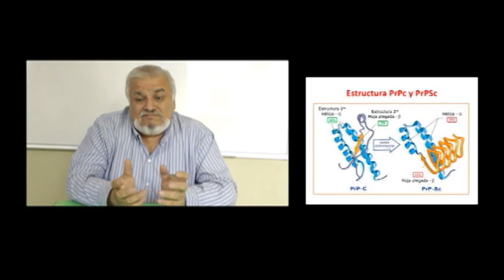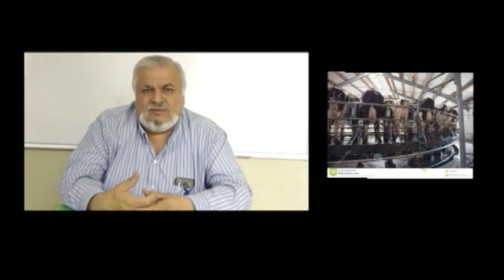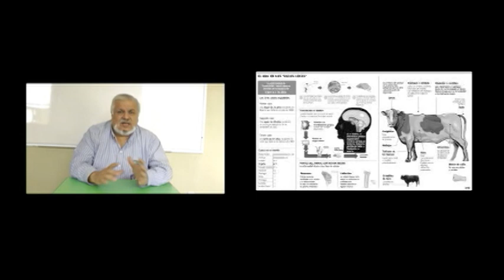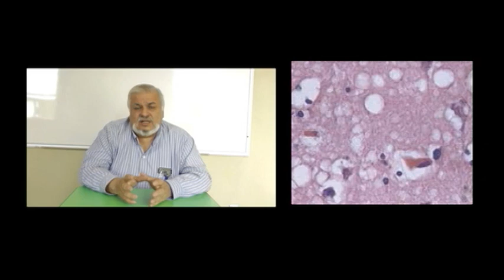Enfermedad Vacas Locas Capitulo 1 por MVZ Jorge Francisco Monroy López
en 3 Capítulos el Dr.Jorge Francisco Monroy López nos describe esta enfermedad y la de los Ciervos zombis con su Especialidad en Sanidad e Inocuidad /Epidemiología Veterinaria .